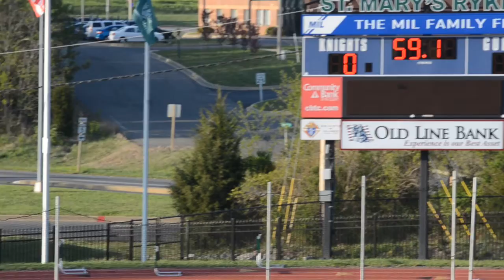DeMatha vs St Marys Ryken (4:21:2013) 10